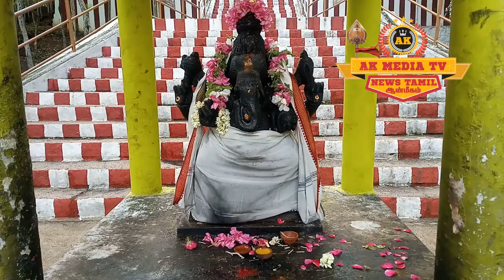வாடிப்பட்டி வைகாசி பெருந்திருவிழா மகிழ்சியில் திக்குமுக்காடிய பொதுமக்கள் இன்னொருசித்திரை திருவிழாவா?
வாடிப்பட்டி வைகாசி பெருந்திருவிழா சுமார் 10 கிலோமீட்டர் தொலைவிற்கு விழாக்கோலம் மகிழ்சியில் திக்குமுக்காடிய பொதுமக்கள் இன்னொரு சித்திரை திருவிழாவா?